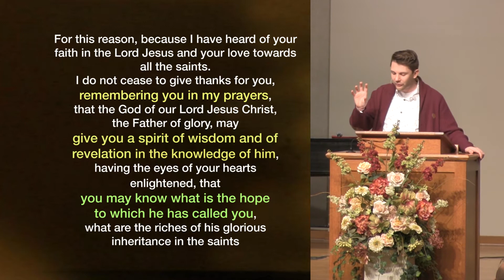Ephesians 1:15-23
This is the yearly, “Fort Report” of the youth.
We are fortunate enough to have wonderful, dedicated leaders who truly nurture our youth in the Word and the Fulness of the Lord.

This weeks teaching is from Ephesions.

 For this reason, because I have heard of your faith in the Lord Jesus and your love towards all the saints,

I do not cease to give thanks for you, remembering you in my prayers, that the God of our Lord Jesus Christ, the Father of glory, may give you a spirit of wisdom and of revelation in the knowledge of him, having the eyes of your hearts enlightened, that you may know what is the hope to which he has called you, what are the riches of his glorious inheritance in the saints, and what is the immeasurable greatness of his power towards us who believe, according to the working of his great might that he worked in Christ when he raised him from the dead and seated him at his right hand in the heavenly places, far above all rule and authority and power and dominion, and above every name that is named, not only in this age but also in the one to come.

And he put all things under his feet and gave him as head over all things to the church, which is his body, the fullness of him who fills all in all.